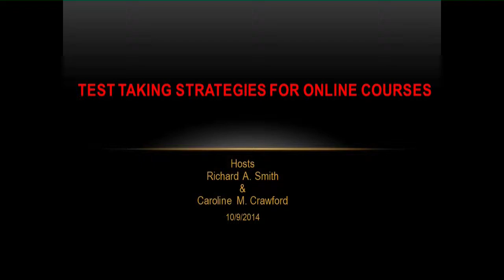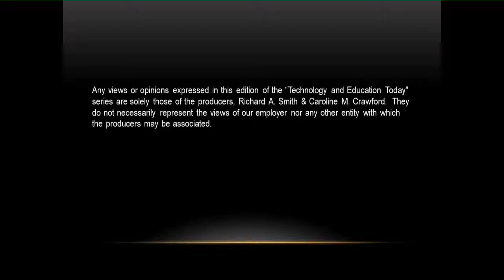Test Taking Strategies for Online Courses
A discussion of how to prepare to take tests in an online course.  Drs. Richard A. Smith and Caroline M. Crawford take part in the discussion   10/9/2014